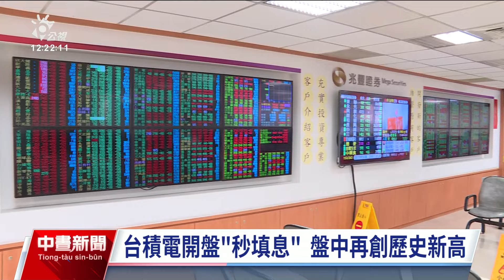台股早盤漲逾3百點 台積電開盤秒填息再創歷史新高｜20240613 公視中晝新聞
美股標普500、那斯達克指數創高，台股今（13）日早盤勁揚逾300點，再創新高。